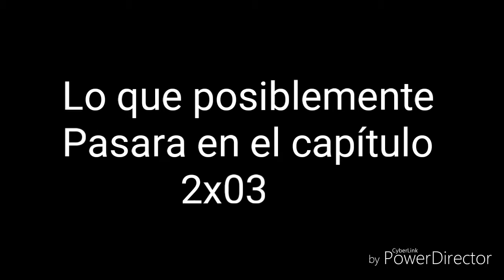Lo que posiblemente pasara en el capítulo 2x03